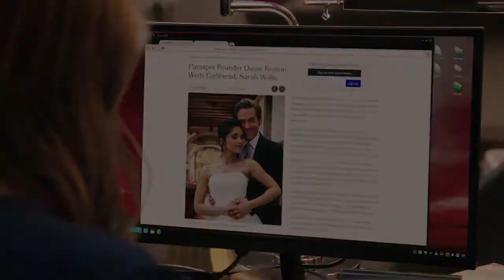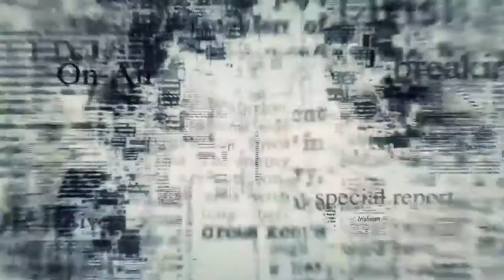Notorious ( Season 1 ) - Trailer VO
Título: Notorious
Título VO: Notorious
Cadena: ABC
Temporada: Season 1
Actores: Aimee Teegarden, Piper Perabo, Kevin Zegers, Dilshad Vadsaria